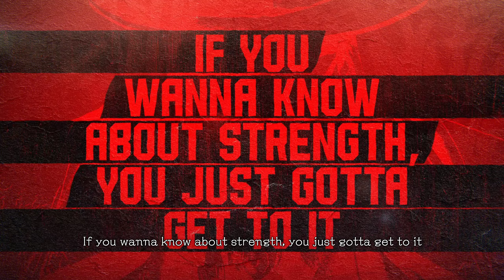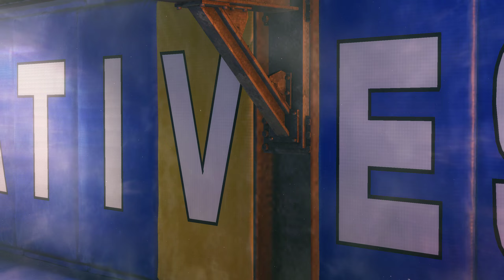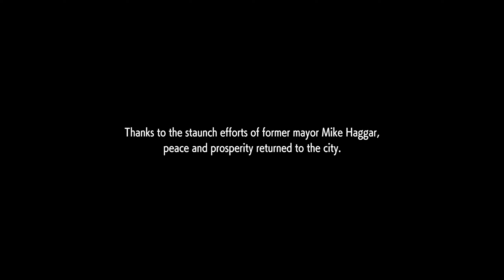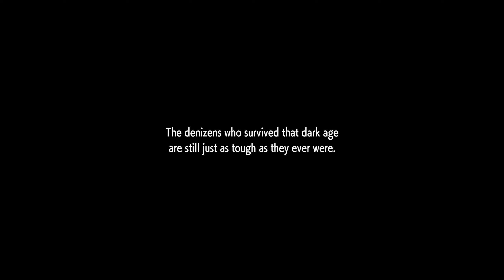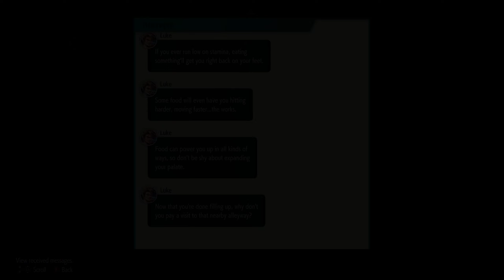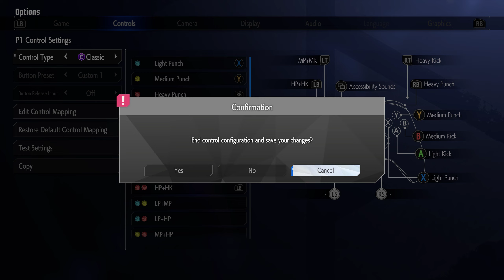Street Fighter 6 | World Tour | Avatar